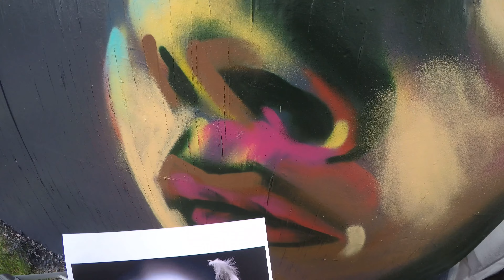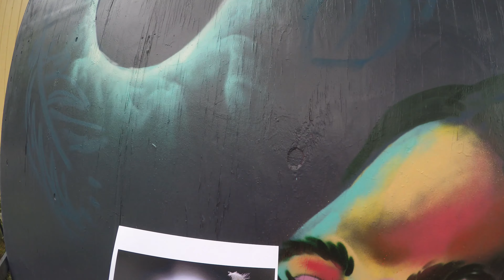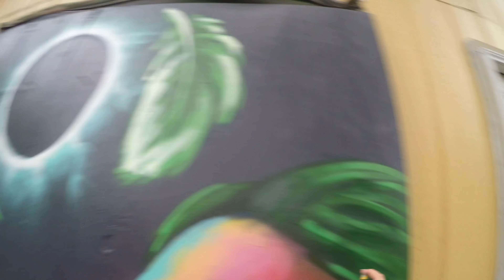Solar Eclipse Totality — Live Mural Painting under the 2024 Solar Eclipse in ATX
To celebrate the rare lifetime event, I felt compelled to live paint under the 2024 solar eclipse. I couldn't find a festival who would have me, so I painted in my backyard instead, where we had full view of the eclipse in totality.

As the eclipse started at 12:17pm, I began painting and finished 80 minutes later, right before the eclipse reached totality. This piece was painted entirely with a random assortment of almost empty scrap cans. I didn't have the angle right on my GoPro, so the framing is not great, but I'll get better next time.

Special guests at the end our friendly neighbor @rizoricos and Koji (the smolest shibe), plus Bradley a wee bit.

@Wagner-Spraytech and @BehrPaints on the buff | Scrap cans include @montanacans1 Black & Gold, @montanacolorstv 94, @kobrapaintusa7228, @ironlakfilms Sugar | Shot on @GoPro